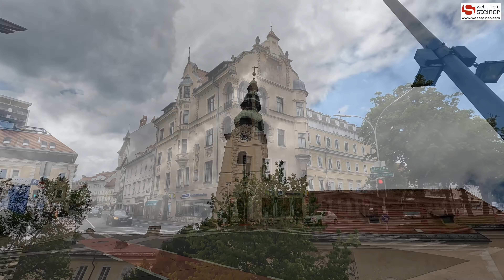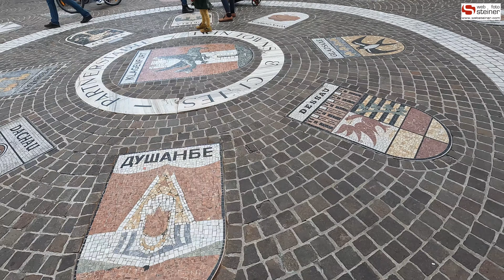Klagenfurt am Wörthersee, Mai 2024